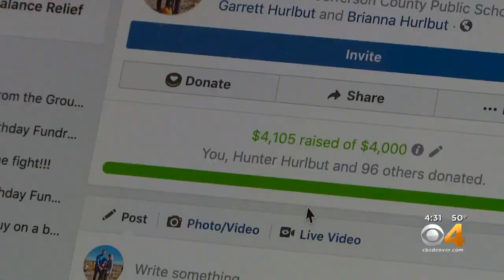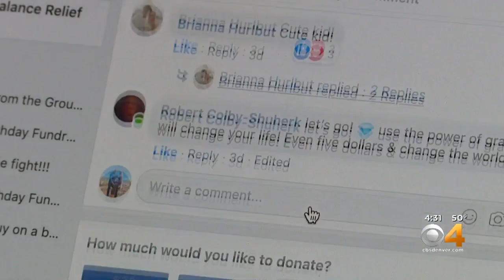Garrett Hurlbut Raises Money To Erase Student Lunch Debt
Lunch debt is a growing issue that impacts school districts across the state.